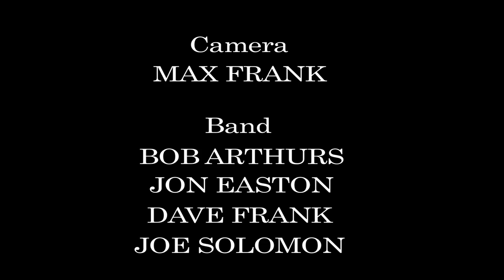TRISTAN - Half Nelson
Bob - Trumpet
Jon - Piano
Joe - Bass
Dave - Sax

"Opening Day" concert, October 29th, 2017